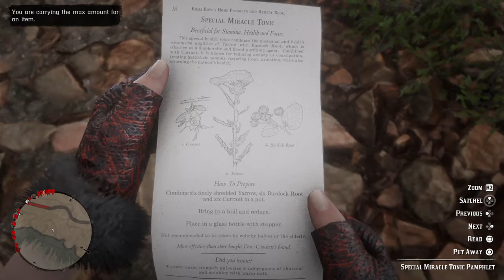Rdr2/Rdo-Getting special miracle tonic pamphlet from treasure map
I got a special miracle tonic pamphlet from a treasure map in rdo